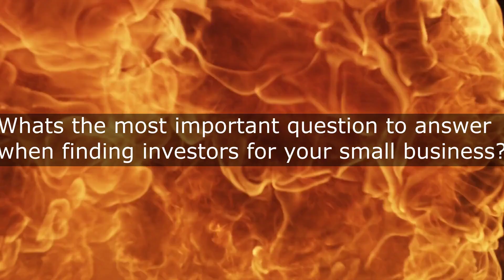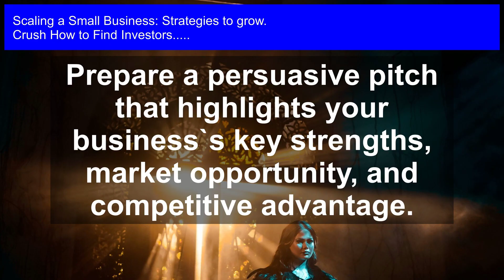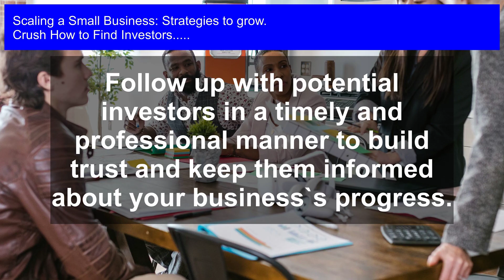Scaling Your Business? Learn How to Find Investors & Fuel Growth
Accelerate your business's trajectory by mastering the art of securing investment and driving sustainable growth with our expert-led course.

How to Find Investors: Unlock the Secrets to Scaling Your Business!

Are you a small business owner looking to take your company to the next level? Do you want to learn how to attract investors and fuel growth? In this video, we'll share expert strategies and insights on how to scale your business successfully.

From identifying potential investors to creating a winning pitch, we'll cover everything you need to know to secure funding and drive expansion. You'll also learn how to:

Develop a scalable business model
Build a strong team and company culture
Create a solid financial foundation
Expand your customer base and increase revenue

Don't miss out on this opportunity to learn from experienced entrepreneurs and industry experts. Watch now and take the first step towards scaling your business to new heights!